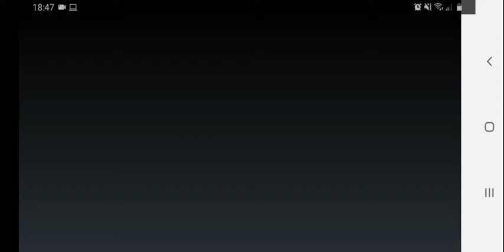Gameplay De Sonic 3 SMS Android